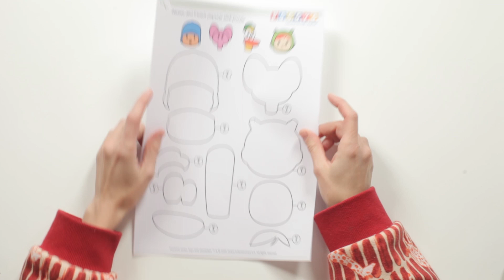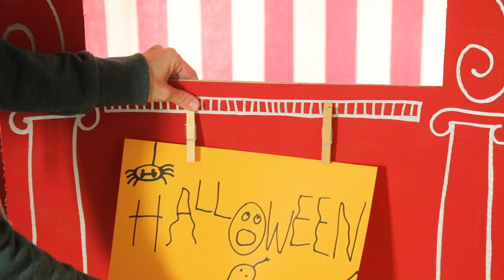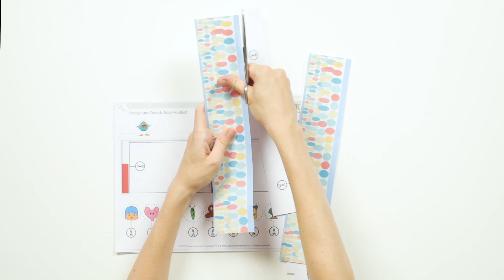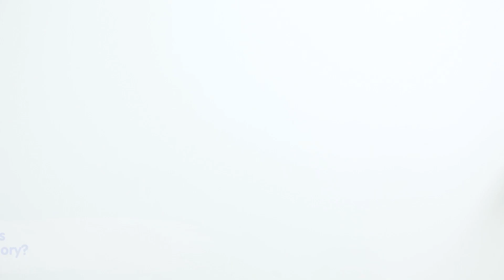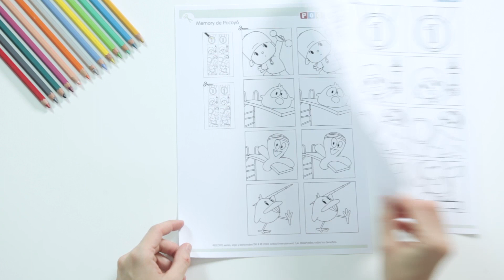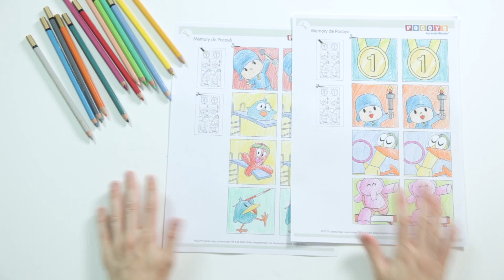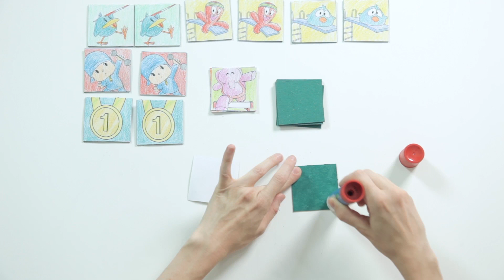🎲 4 BOARD GAMES CRAFTS for kids (PART 2) [ 16 minutes ] | POCOYO 5 minutes DIY life HACKS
✔️ Enjoy the new educational crafts & easy hacks videos of Pocoyo and Nina in English.

👀 Watch your favorite craft by clicking a title below:
00:00:05 Pocoyo popsicle stick puzzle
00:03:32 Pocoyo's puppet theatre
00:07:50 Pocoyo football table
00:11:58 Who is who in this Pocoyo Games Memory?